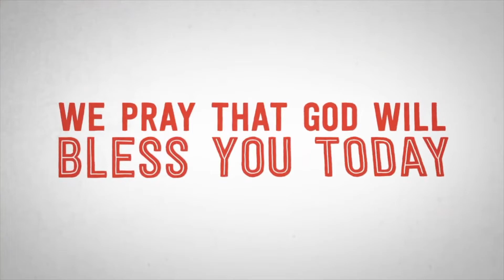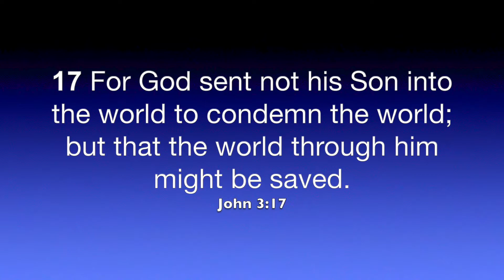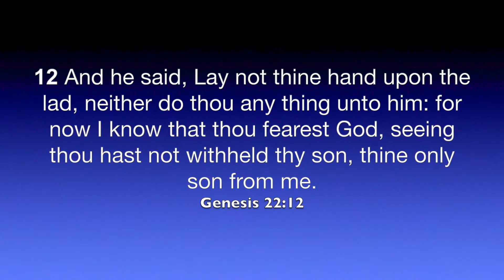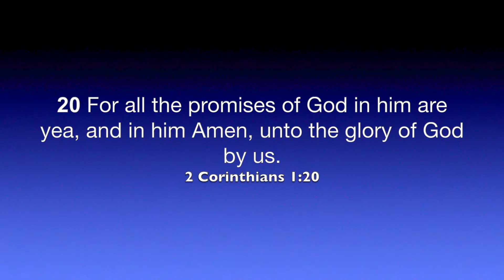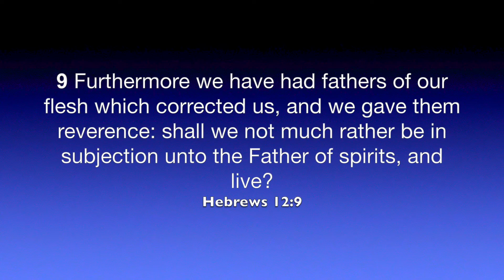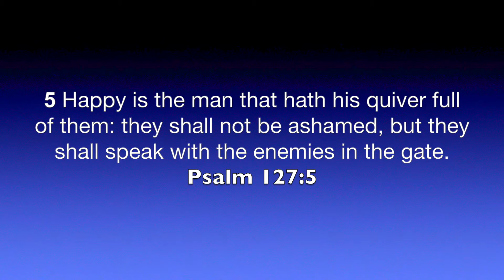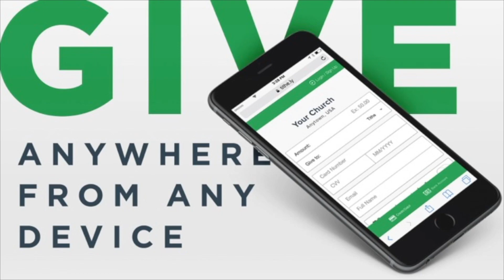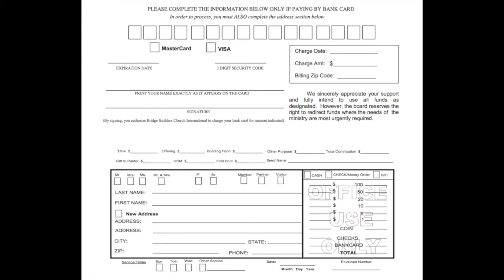Sunday June 21st 2020 | "A Father's Love" Sermon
We pray that you are blessed by this message entitled "A Father's Love". Wishing all of the Fathers a Happy Father's Day--You are appreciated!